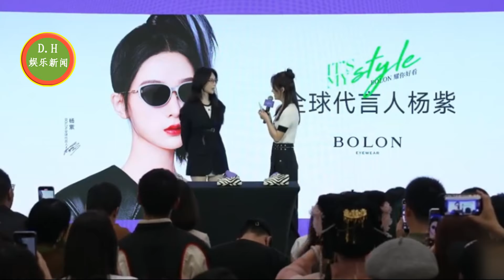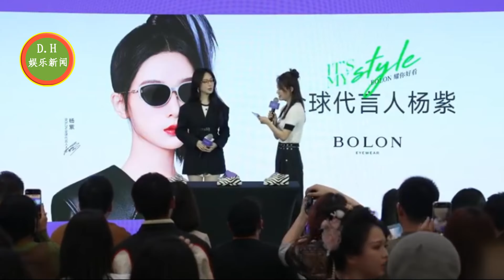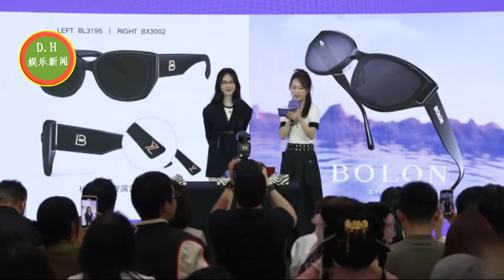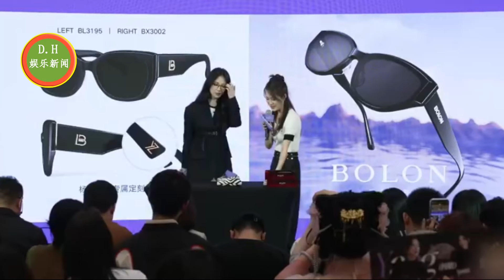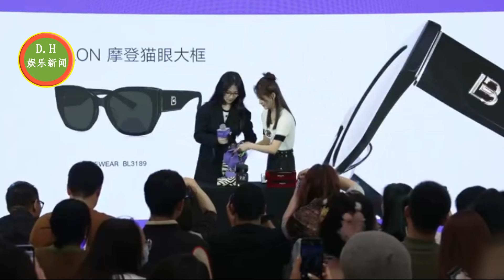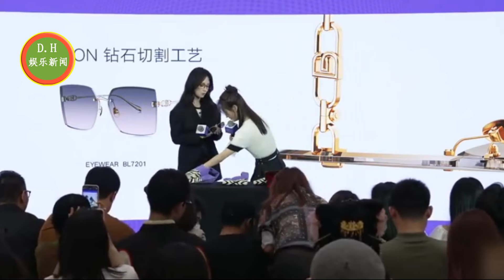杨紫全程（15分钟）现场人气好高最近在拍《国色芳华》，可能《承欢记》马上要跟大家见面了+杨紫比心，人有点紧张+跟全场粉丝大合影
ENG SUB